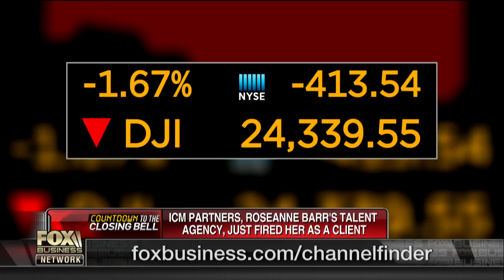CBS, Viacom can’t survive separately: Charlie Gasparino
FBN’s Charlie Gasparino discusses the conflict between Shari Redstone and CBS.